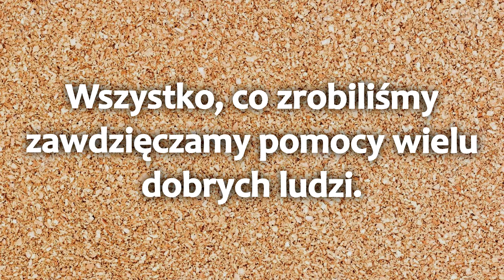Fundacja "Wiatrak" 2014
Kilka wspomnień z zeszłego roku :)

Możesz pomóc nam zdziałać jeszcze więcej!

Przekaż swój 1% na Fundację "Wiatrak"
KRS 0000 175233